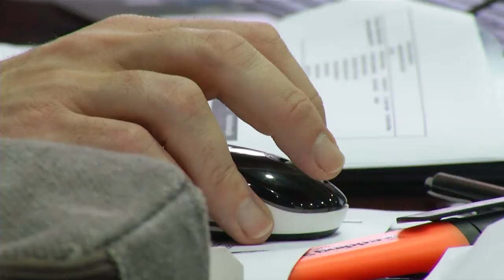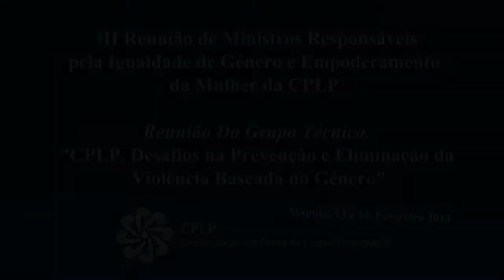Reunião do Grupo Técnico 'CPLP, Desafios na Prevenção e Eliminação da Violência Baseada no Gênero'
Reunião do Grupo Técnico 'CPLP, Desafios na Prevenção e Eliminação da Violência Baseada no Gênero' - III Reunião de Ministros para Igualdade de Género e Empoderamento da Mulher da CPLP